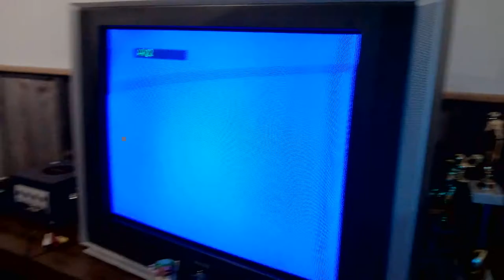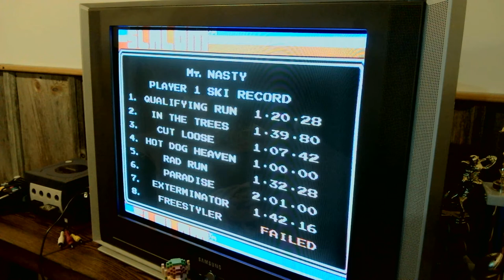Slalom - Mt. Nasty - Exterminator 1:42.16 - NES